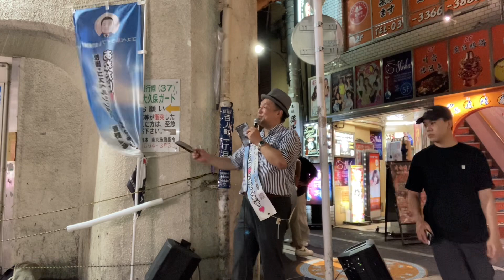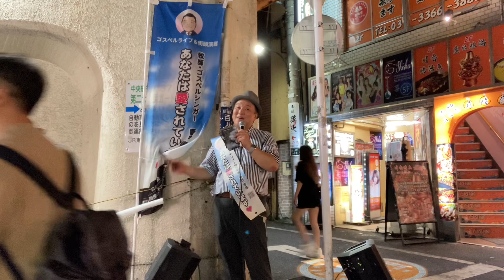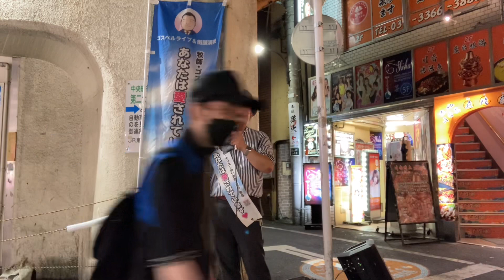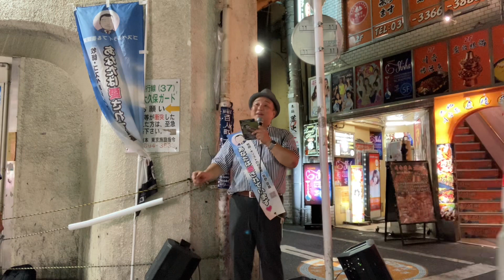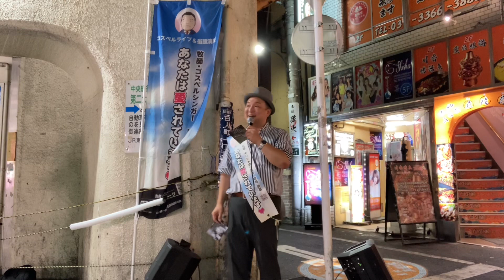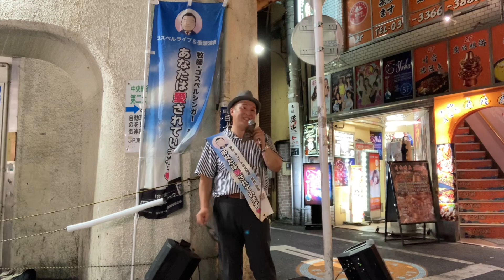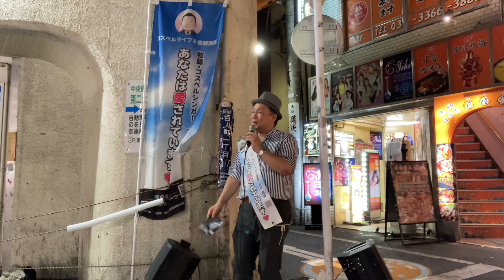7/30（日）大久保駅 路傍伝道の動画